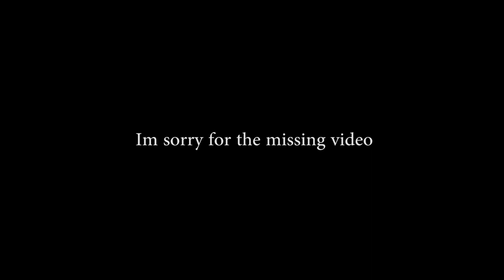Hurrakane Vs Timmeh | SUBATOMIC Beatbox Battle 2015 | 1/4 FINAL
Channel designs, provided by Spectre Designs™